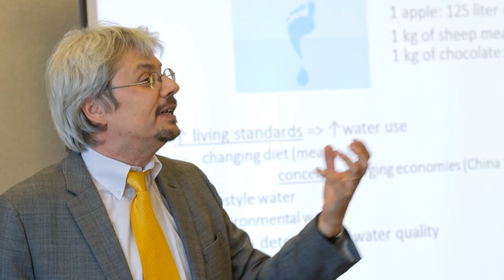UVA Experts Form Initiative to Solve Global Water Challenges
The University of Virginia’s new Global Water Initiative brings together the research and expertise from a pan-University group of academics representing fields such as engineering, environmental science, economics, architecture and business. Together, the initiative seeks to make a difference in the classroom, through research and on the ground in communities to help solve the world’s many and complex water challenges.